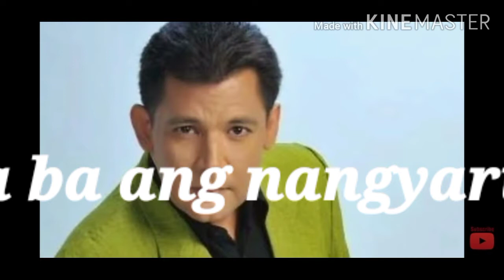Viral Vedio Magaling na Aktor John Regala